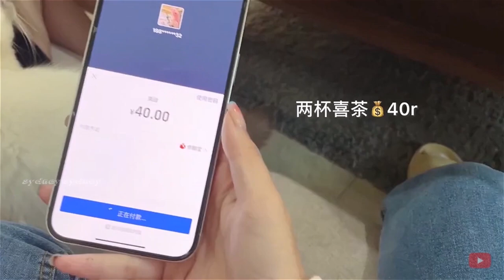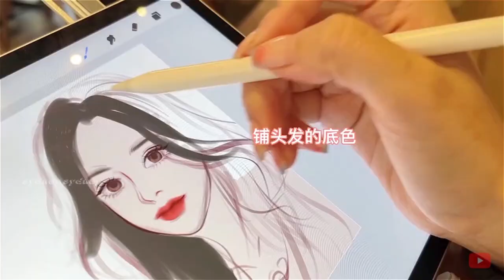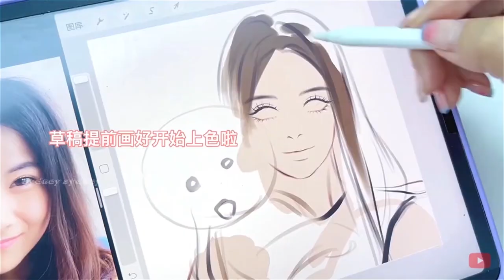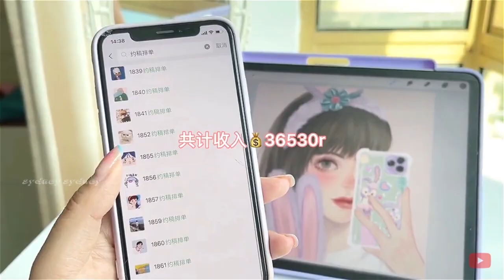(Sub) [Nãi Đông] Cuộc sống hàng ngày~Làm thế nào một nữ sinh đại học kiếm hơn 1500$/tháng?│[抖音]│#1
🔅 Vietsub và Engsub có sẵn. Nhấn 'biểu tượng Phụ đề' để bật nó lên nhé!
(Vietsub and Engsub are available. Click 'icon Subtitles' to turn it on!)

Đây là video về Cuộc Sống Hàng Ngày của cô gái tên Nãi Đông, một cô gái xinh xắn, phóng khoáng. Nãi Đông là một sinh viên đại học mỹ thuật ở Thượng Hải. Cô nàng chia sẻ cuộc sống đại học năng động và đầy nghệ sĩ của mình. Bạn sẽ biết được cách cô gái này kiếm tiền bắng tài vẽ vời và chi tiêu như thế nào qua những thước phim.
Hãy gác lại những muộn phiền trong ngày và bắt đầu thư giãn qua những thước phim nào!

Xin chân thành cảm ơn nhà sáng tạo, chủ sở hữu của video này 💚

• Tất cả video đều được VIETSUB
‣ Nguồn (Source): 抖音 (Douyin - TikTok China)
Mình không sáng tạo hay sở hữu những video này, tất cả đều được sưu tầm từ nguồn Douyin.
I do not create or own these videos, they are all collected from Douyin.

Sincere thanks to the creator/owner of this video 💚